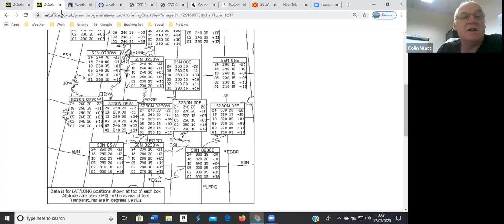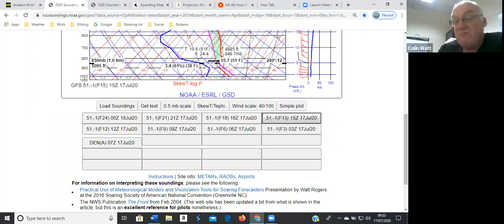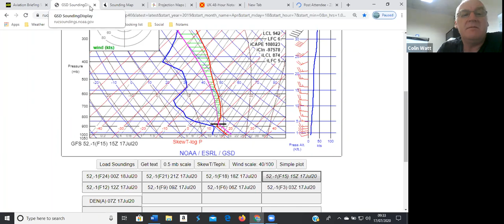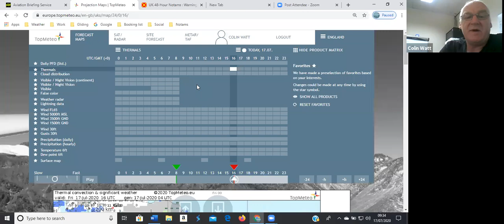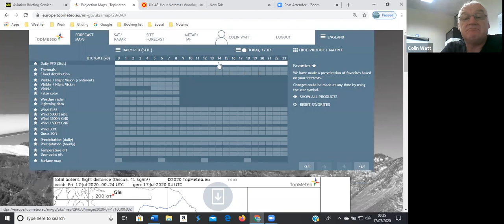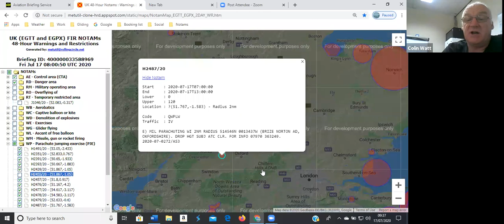Lasham Daily Flying Briefing on the 17th of July 2020.